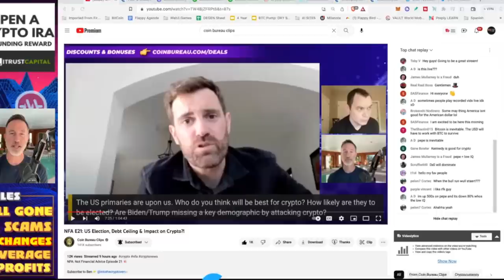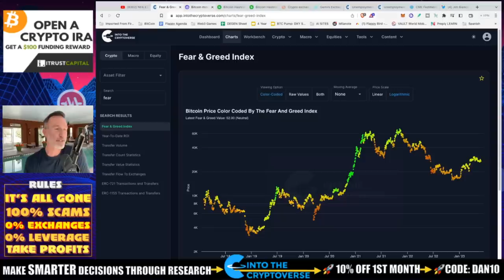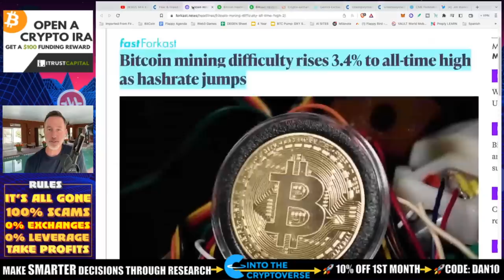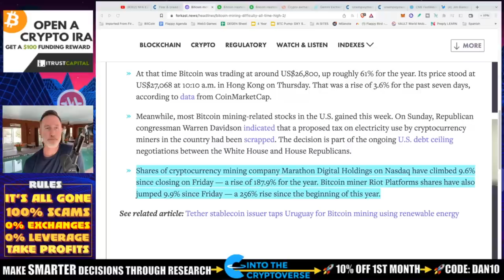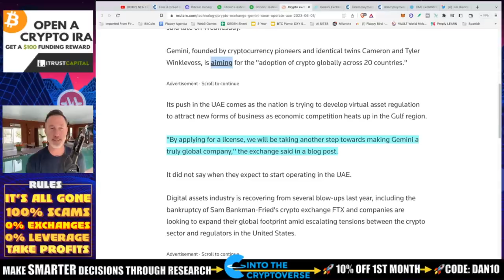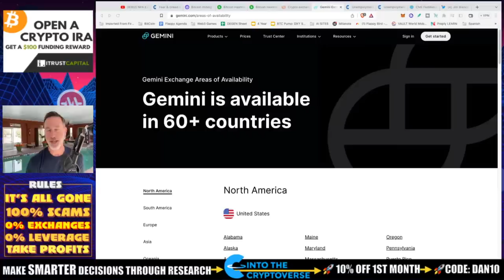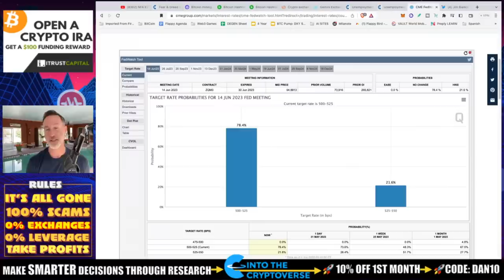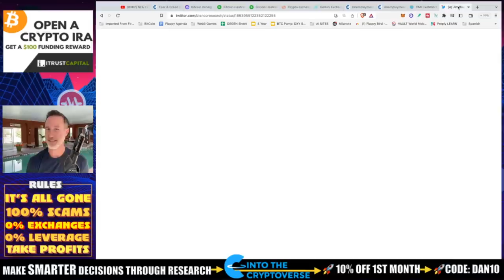THIS BITCOIN METRIC SHOWS WHAT'S HAPPENING BEHIND THE SCENES.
BITCOIN Hashrate is at an ALL TIME HIGH and this shows just how much miners AND investors are believing in the project leading to 2024 and 2025.

●▬▬▬▬▬▬CELSIUS/VOYAGER TIMELINE▬▬▬▬▬▬▬●

0:00 - Market Recap | Topics Overview
2:04 -

●▬▬▬▬▬▬CRYPTO ESSENTIALS▬▬▬▬▬▬▬●

●▬▬▬▬▬▬▬▬FOLLOW D.A.N.▬▬▬▬▬▬▬▬▬▬●

●▬▬▬▬▬▬▬▬STRATEGIES▬▬▬▬▬▬▬▬▬●

●▬▬▬▬▬RECOMMENDATIONS▬▬▬▬▬●